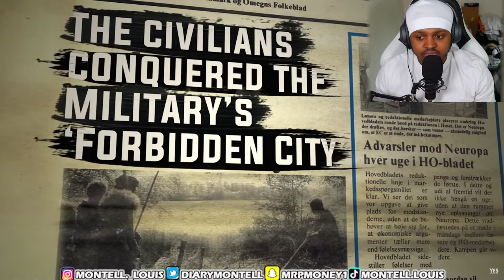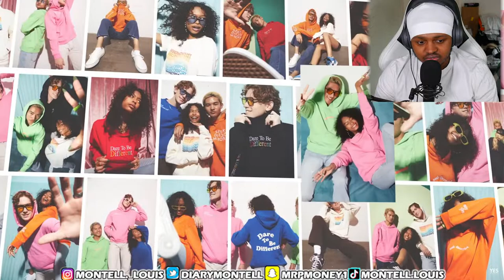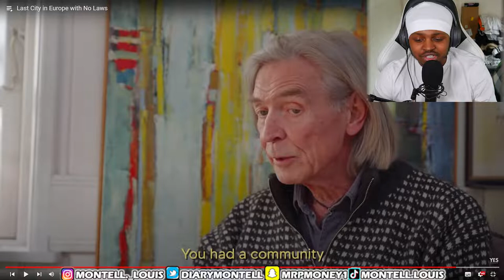The ONLY CITY In the WORLD With NO LAWS! [YES THEORY REACTION] - Montell Reacts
What do you think the world world would be like, if it had no laws! In today's video Yes theory visit a city that has no laws. To be able to record in the city the had the help of a fellow subscriber and resident from the city, as it's a known fact that the people of Freetown Christiania down like the city to be recorded. So watch the entire video to experience what a city with no laws is really like.